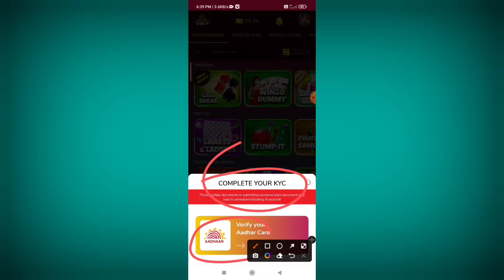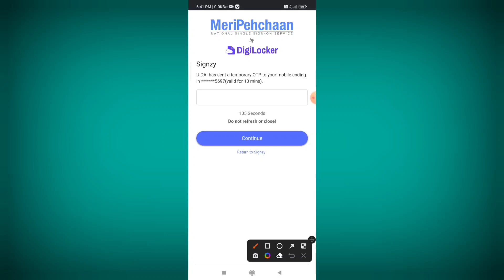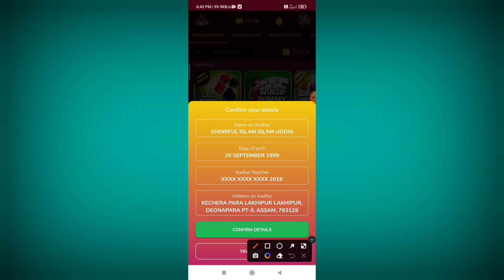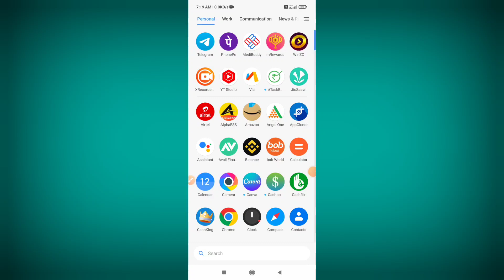Winzo Kyc Problem || Winzo App Kyc Problem 2022 || Winzo App Kyc Kaise Kare || Winzo App Change Kyc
Winzo Gold Kyc Complete Kaise Kare || Winzo Gold Kyc Problem 2022 || Winzo Change Kyc Problem ||

keyword -

winzo gold Kyc complete
winzo gold app se paise kaise kamaye
winzo gold app me Kyc kaise kare
winzo gold kyc karke game kaise khele
how to complete kyc in winzo gold
winzo kyc problem
winzo gold change Kyc problem
winzo app Kyc change kaise kare
winzo Kyc change kaise kare
winzo change Kyc kaise thik kare
winzo change Kyc problem
winzo change location problem
winzo app Kyc kaise kare
how to complete Kyc winzo gold